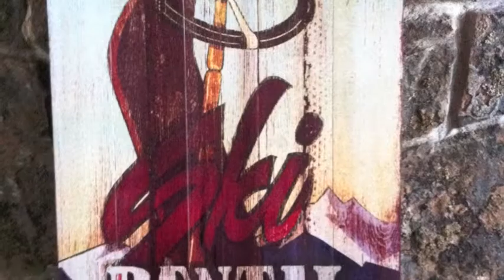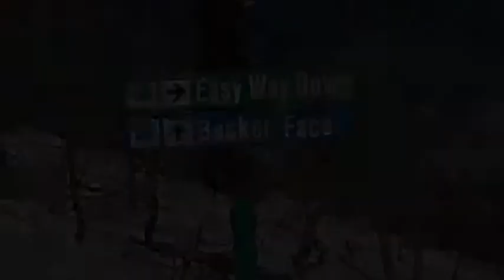Smith Ski Trip 2011.m4v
Sandy, Courtney, Chad, and Mat go skiing!